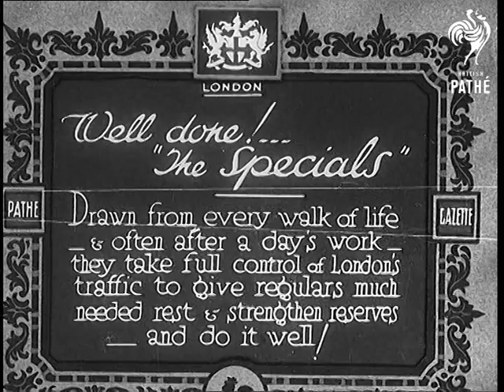Well Done! ... "The Specials" (1932)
Full title reads: "London. Well done! ... 'The Specials'. Drawn from every walk of life - & often after a day's work - they take full control of London's traffic to give regulars much needed rest & strengthen reserves - and do it well!"

London.

Shots of a Special Constable directing traffic on a London street. Various buses and cars go past.

Another Special Policeman directing traffic.

Another Special holds up the traffic while allowing people to cross the road.

Yet another Special at work on the streets of London. They all wear white cuffs over their sleeves to make them easier to see.

NB The Special Constabulary are a voluntary police force who assist full time officers.
 FILM ID:687.32